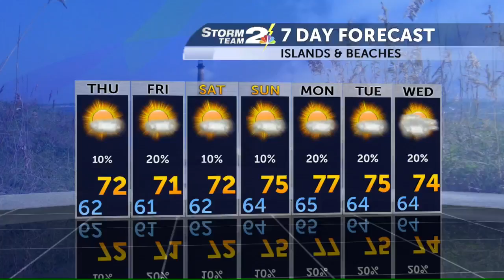3 Degree Guarantee for Wednesday, April 12th